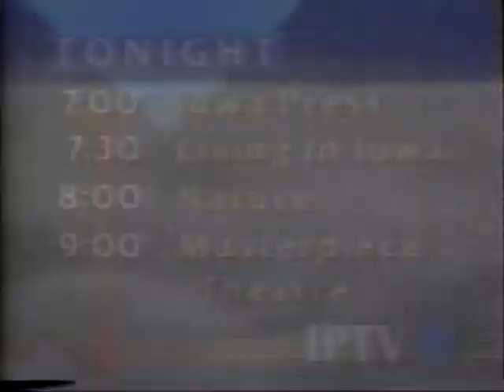19920301 PBS IPTV The McLaughlin Group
March 1, 1992 PBS IPTV The McLaughlin Group.
John McLaughlin, Fred Barnes, Eleanor Clift, Mort Zuckerman, Morton Kondracke.
Twenty-one minute excerpt. Includes promo announcements for other PBS IPTV programs.